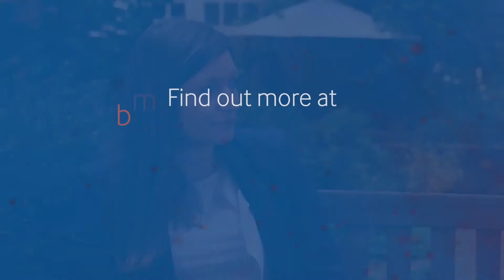In conversation Dr Fiona Godlee and Dr Sophie Cook - Introducing BMJ Medicine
Dr Sophie Cook talks to Dr Fiona Godlee about her background, patient partnership and what motivated her to work on BMJ Medicine.